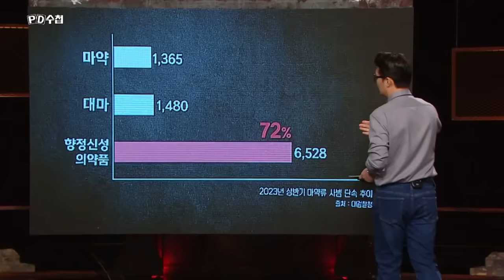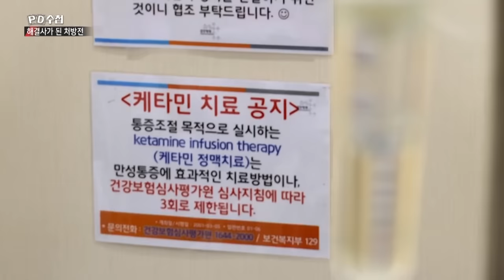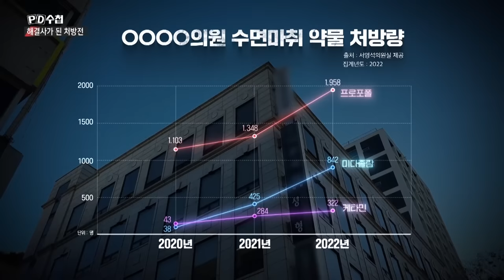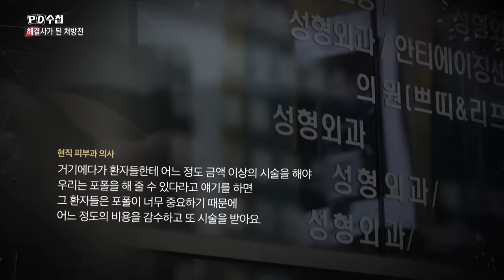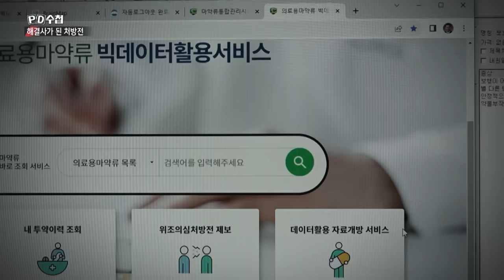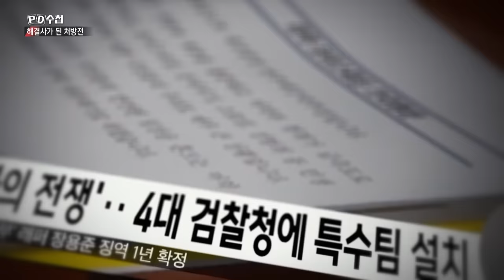마약 그리고 해결사들 - 후반부 - PD수첩 2023년11월28일 방송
마약과의 전쟁, 법조 시장의 해결사들